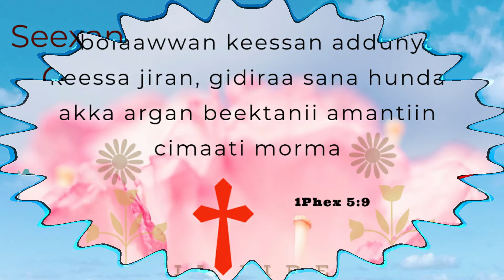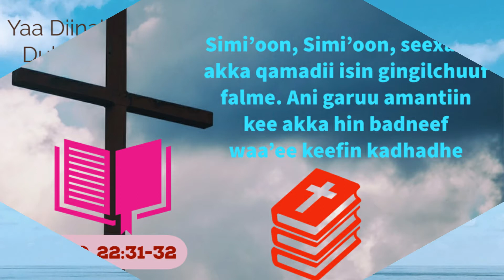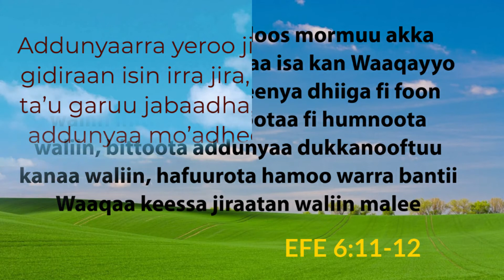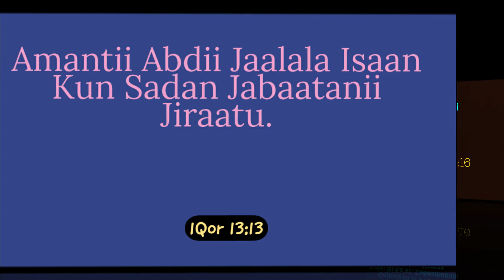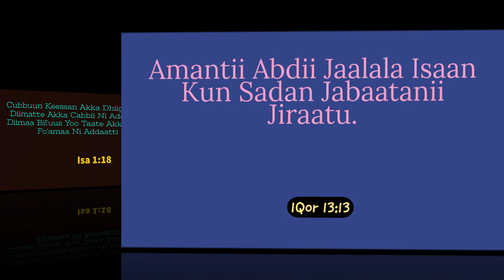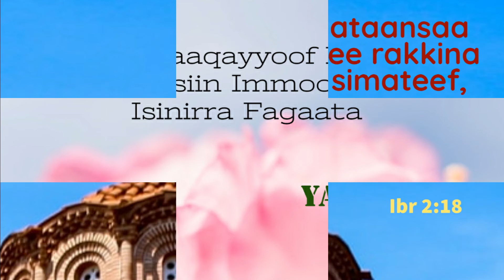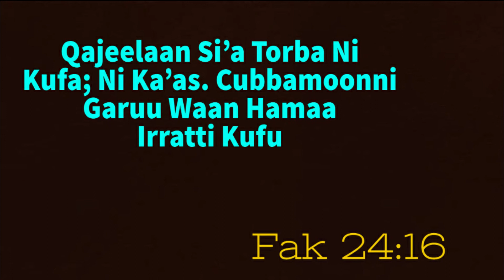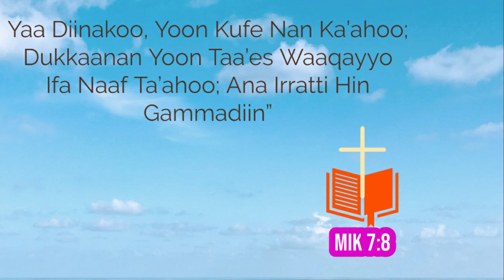Abdii Kutachiisuu - Shiroota Diyaabiloos K3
Hammam dadhabdoota, warreen fooniin deddeebinuufi waraansi kan nutti cime taanus, humna kan nuuf kennu Fayisaa keenya Iyyesuus Kiristoosiin waan hundumaa ni dandeenya. Filip 4:13.